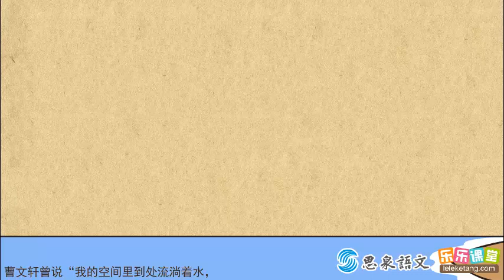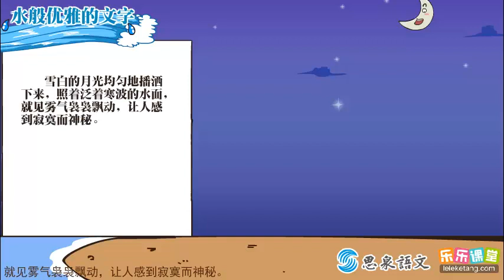17 曹文轩《草房子》赏析